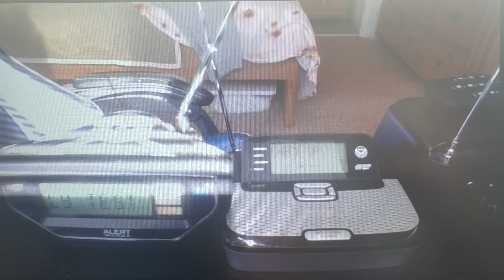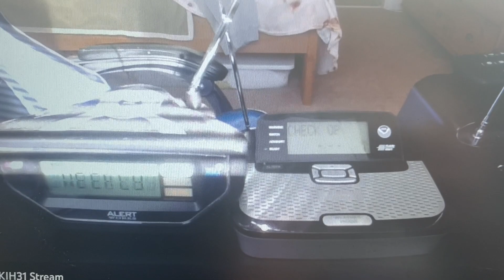LOX RWT (2/15/23) (EAS #798)